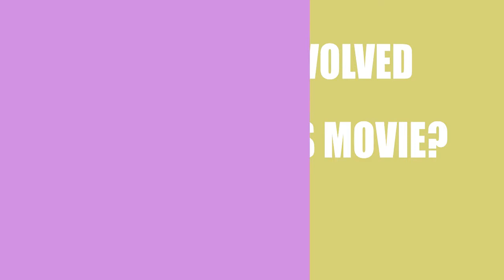Who made the movie Night Zero (2018)?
Find out which Director, Writer ans Actor\Actress made the film Night Zero (2018)